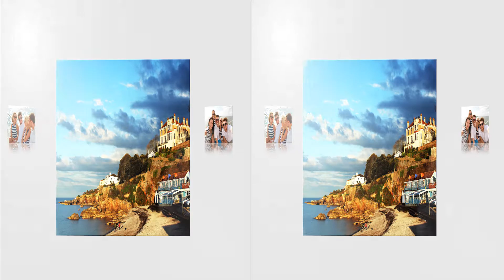Yacht Vacation - 3D Memories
This is a 3D anaglyph animation made from stock photos. Want to get your own photos spun into a 3D animation like this one?